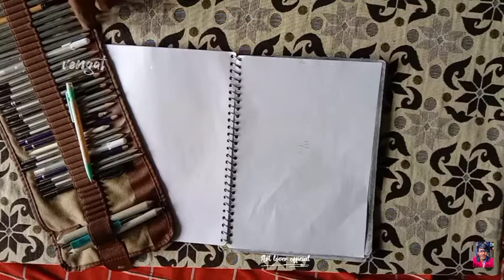How to draw a Vikram movie kamal Hassan | pencil art work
Instagram I'd: @Art love vengat